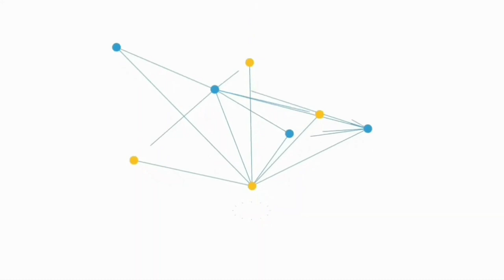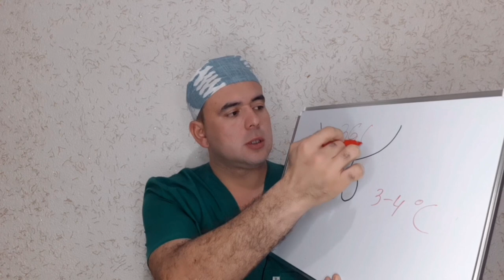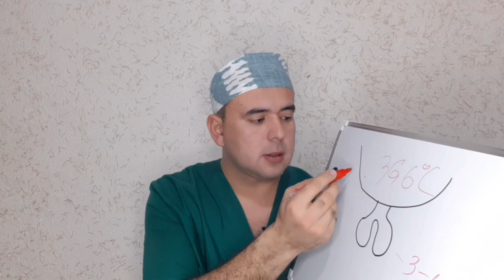КИСИБ ТУРАДИГАН ИЧКИ КИЙИМ БЕПУШТЛИКГА ОЛИБ КЕЛАДИМИ ?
Инстаграмм -  @Sulaymon1225